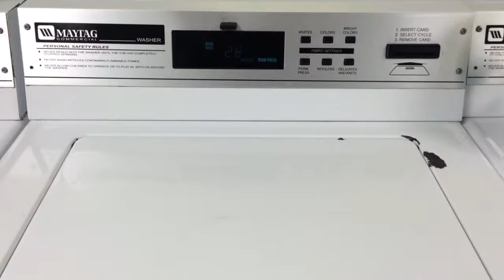Friday the 4th!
Le saboteur!

Directed, written, and acted by Jeffrey Emerson and Aidan Daley-Hynes

AKA

2 Cats Live on Stage